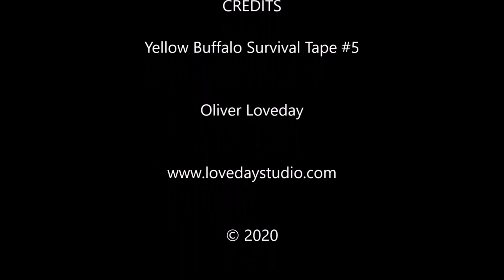Yellow Buffalo Survival Tape #5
This "Yellow Buffalo Survival Tape" starts out with a song on the big drum. "Song For Homeless People" I didn't relieze that it was 6 minutes long but it's a prayer and besides I got to practice my warble during the song so hang in there. This isn't a video for short attention span. Then I do a 20 minute "kitchen talk" about some of the issues and processes of the sacred healing work and the challenges during these times. I finish the video off with a clip using video of watercolor paintings in progress, running paint looks cool, and the song, "Voices: A Desert Song" from 2012, which originally appeared as a video on YouTube nine years ago. Enjoy!